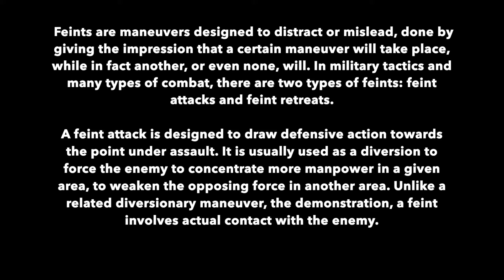FEINT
Feints are maneuvers designed to distract or mislead, done by giving the impression that a certain maneuver will take place, while in fact another, or even none, will. In military tactics and many types of combat, there are two types of feints: feint attacks and feint retreats.

A feint attack is designed to draw defensive action towards the point under assault. It is usually used as a diversion to force the enemy to concentrate more manpower in a given area, to weaken the opposing force in another area. Unlike a related diversionary maneuver, the demonstration, a feint involves actual contact with the enemy.